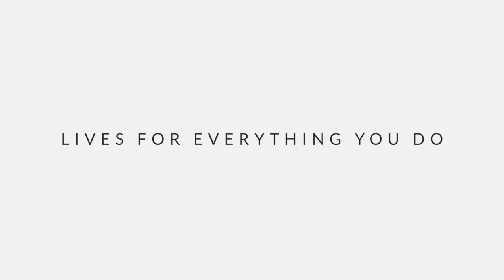Bellroy Campus Backpack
From the bike to the beach, café to the country, this bag can go wherever you do with its casual look and easy storage. Bellroy Campus Backpack lives for everything you do.